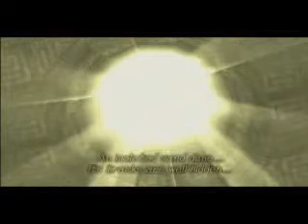Shadow Of The Colossus Part 12 Cloud Hate Horse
Created by cloud8745.